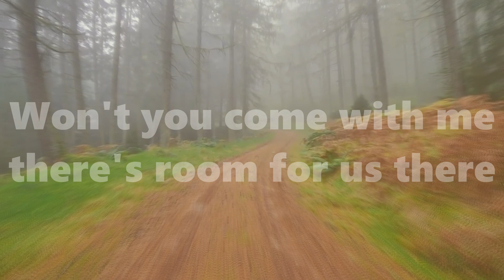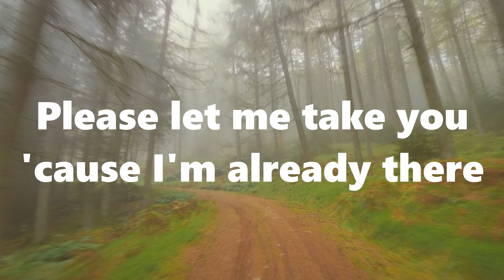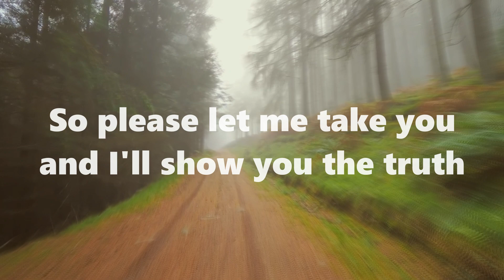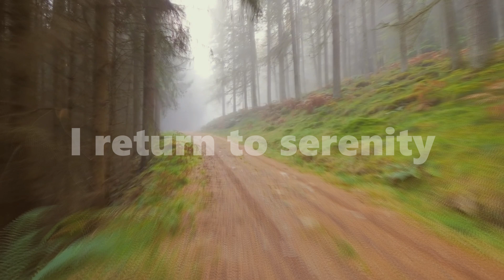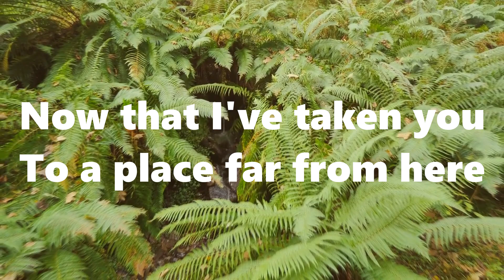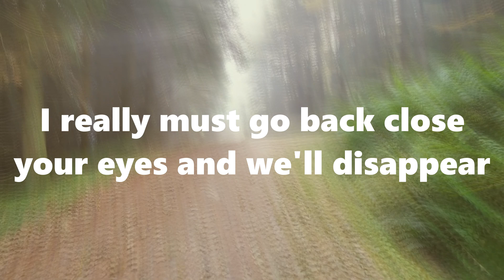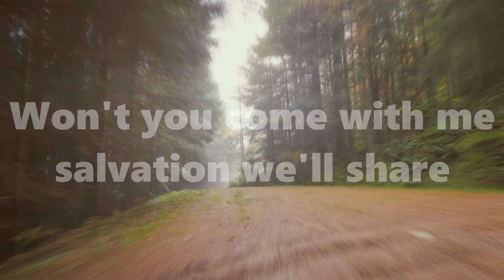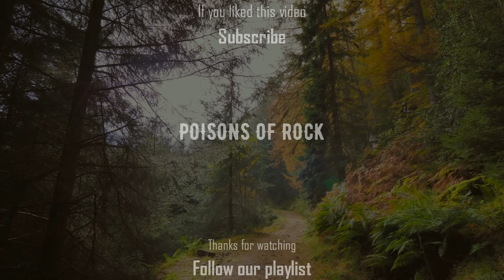Testament - Return to serenity (1992) Lyrics video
I'm gonna take you
To a place far from here
No one will see us
Watch the pain as it disappears

No time for anger
No time for despair
Won't you come with me
There's room for us there

This innocent beauty
My words can't describe
This rebirth to purity
Brings a sullen tear right to your eyes

Please let me take you
'Cause I'm already there

My head's my home
I'll return to serenity

Rhyme without reason
Is why children cry
They see through the system
That's breeding them just so they die
See Testament Live
The Legacy
Testament
Dog Faced Gods
Testament
Practice What You Preach
Testament
So please let me take you
And I'll show you the truth
Inside my reality
We shared in my youth

And I feel
So alone
You know
At last
I return to serenity

Now that I've taken you
I really must go back
Close your eyes and we'll disappear

Salvation we'll share
Inside of my head now

And I feel
So alone
You know
At last